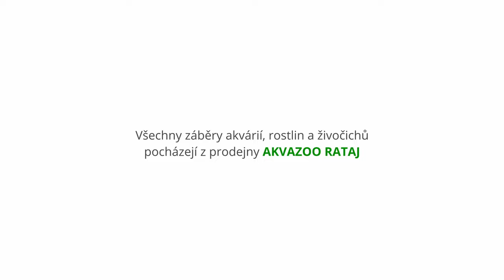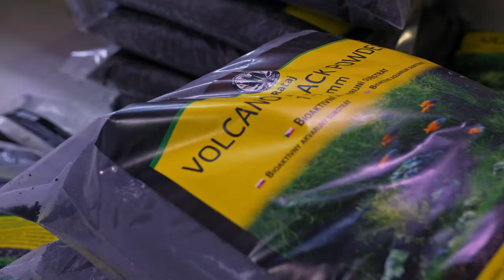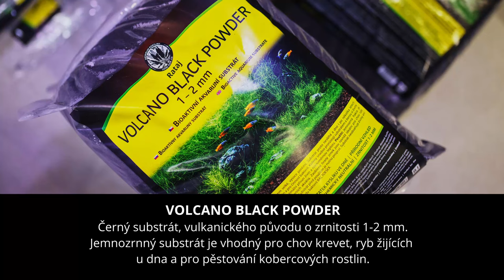Zakládání akvária s kořeny Amano wood - aquascaping Vladimír Tomek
Vladimír Tomek, jeden z nejlepších českých aquascaperů,  vytvořil přírodní akvárium, ve kterém je 25 kg kořenů Amano wood. Mrkněte na video, kde uvidíte realizaci akvária krok za krokem.

Akvárium můžete vidět v Akvazoo Rataj v Šumperku.

Akvárium: Optiwhite 120 x 60 x 60 cm
Světlo: 2x Easy LED Universal 2.0 1200 mm, Chihiros WRGB
Filtr: Vnější filtr Eheim professionel 4+ 1200 (filtr.náplň Aquadetox)
Předfiltr: Rataj Multifiltr 3000ml (filtr.náplně Aqua pura, Carbon+ Profesional)
Substrát: Volcano Black Rataj, Volcano black powder, La paz
Dekorace: kameny Amano rock, kořeny Amano wood
CO2: PROFI CO2 set s elektromagnetem, CO2 vital
Automatizace: SAGA pH kontroler
Bakterie: Bactoesex
Hnojivo: Bioflor Master, Makron NPK, Nitrate green
Výměna vody: 1/3 týdně
Rostliny: Cryptocoryne lucens, Eleocharis parvula, Hemianthus callitrichoides, Cryptocoryne parva, Anubias barteri petite, Micranthemum monte carlo koberecek, Glossostigma elatinoides koberecek, Limnophila sp mini vietnam, Rotala sp vietnam h-ra, Staurogyne repens
Ryby: Sturisoma panamská, Krunýřovec jehlicovitý, Tetra ohnivá, Kreveta japonská

Kamenný obchod v Šumperku otevřen Po-Pá 9-17, So 9-12

O nás:
Pěstujeme vodní rostliny a zabýváme se prodejem a distribucí veškerého sortimentu pro akvaristiku.
V naší nabídce je kolem 150 druhů rostlin, které pěstujeme ve vlastních sklenících. Vyrábíme i akvarijní hnojiva, testy, substráty. V akvaristice se pohybujeme od r.1968, kdy se Karel Rataj st. začal věnoval zatřídění a odbornému názvosloví akvarijních rostlin. Kromě vědecké činnosti se Karel Rataj st. věnoval i popularizaci akvaristiky, knihy: Vodní rostliny v bytě, Akvaristika začíná u rostlin, 333x Jak a proč a Akvárium a rostliny mají i po letech co říct.

Těšíme se na vaše komentáře a dotazy!